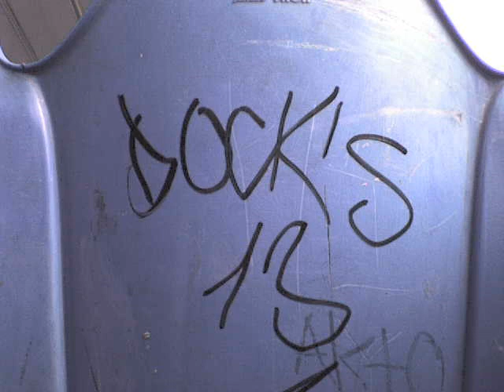comino ducks y mayra 13 de mayo - cumbia explosiva la dinastia reyes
comino ducks y la mayra
en la 13 de Mayoo tierra de lockoss

co la cumbia explosiva - dinastia de los reyes vallentos
de Javier Lopez y sobreschida la rolita